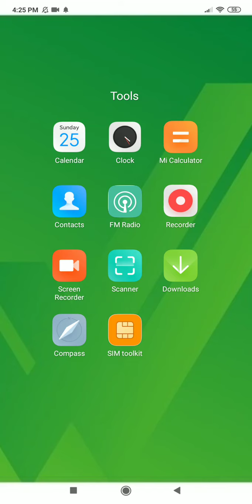Free Fire में यह नहीं देखा तो कुछ नहीं देखा ?